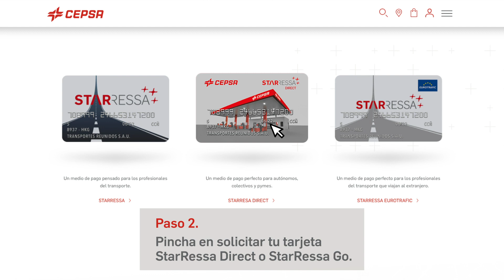TARJETAS DE DESCUENTO STARRESSA GO Y DIRECT PARA AUTONOMOS Y PYMES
Ahora tus tarjetas de descuento para autónomos y pymes disponibles en formato virtual.